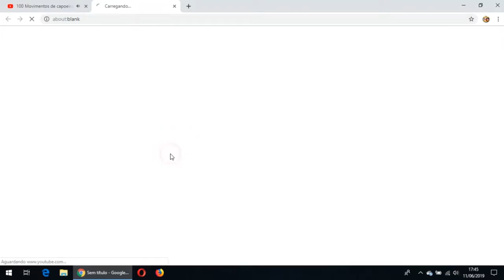Aula 50 (class 50) Rabo de Arraia (Capoeira iniciantes capoeira for beginners ENGLISH SUBTITLE)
CANAIS QUE RECOMENDO
VRT INFO TEC: